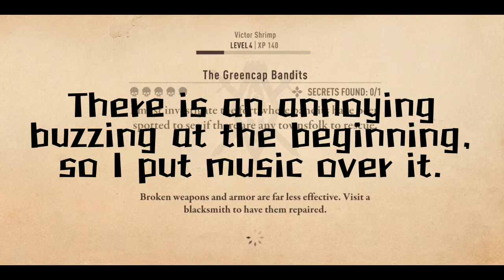ES Blades: The Greencap Bandits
I battle several merciless bandits who, unfortunately for them, meet their end at my blade. My quest concludes with the saving of my townsfolk and rescuing of Shaara